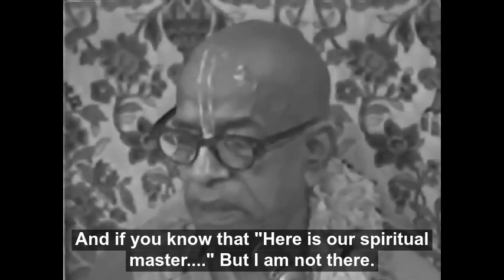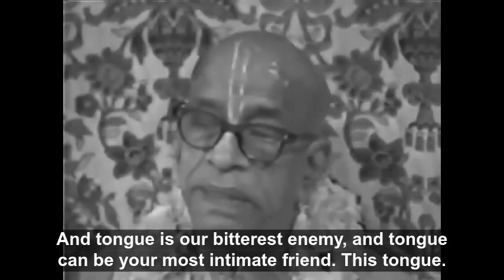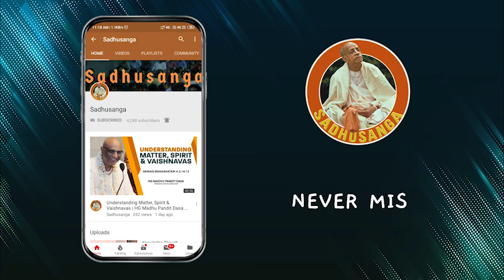Realizing Krishna | Srila Prabhupada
You can understand and realize Krishna by knowing his instructions in the Gita.